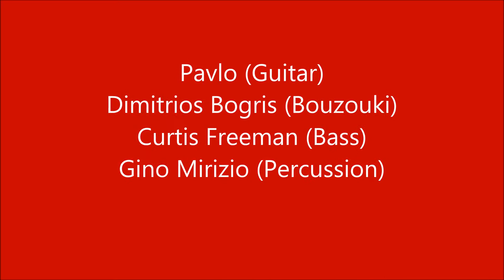"Fantasia" by Pavlo in Woodstock, ON on 7/21/18